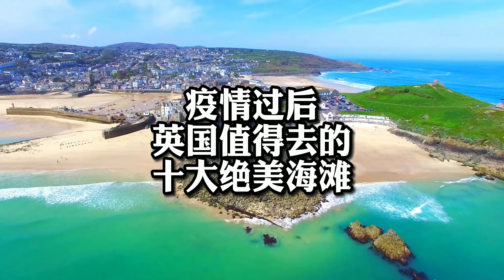旅游丨景点丨英国丨为夏天做好准备吧！！！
疫情过后可去的英国十大绝美海滩，你打卡过几个？选出你的最爱！英国

1. 定制专属课程：《第一期：英国房产投资，从小白到专家》；
2. 定制私密微信群：定期分享英国地产开发项目机会，一对一解答问题；
3. 打造高端人脉：高资产投资人士，专业人士，不定期线下聚会分享；